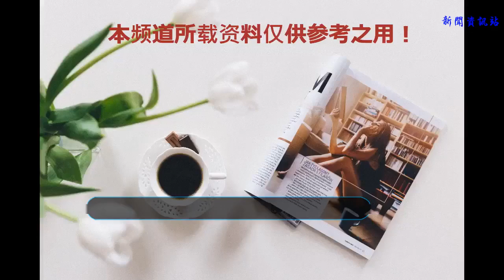日本動漫中最經典的“穿幫鏡頭”，只有小丸子的穿幫變驚悚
日本動漫中的“穿幫鏡頭”早已不是觀眾們眼中的熱點，但是每一次回顧內心中都會產生不一樣的感覺，特別是那些穿幫鏡頭中的佼佼者，有的細思則恐、有的讓人羞到捂臉，還有一些明顯的穿幫真心令人尷尬。
時下最熱門的日本熱血動漫《海賊王》，其實這部動畫里的穿幫鏡頭真心不少，只是因為大家都很喜歡海賊的故事而沒有與之較真，但有一些實在太特殊的穿幫真的不能當做沒看到啊！

最典型的穿幫當然是索隆的“分身術”，明明前面還在與人刀來劍往，但是一轉眼后面就多出了一位淡定旁觀的索隆！這種穿幫真心令觀眾頭大，真不知道適當沒看到好，還是提出來大家一起吐槽好，不過我是果斷選擇的第二種。

除了海賊王，女兒島上的馬格麗特也因為她疑似“三條腿！”的穿幫鏡頭成為了大家關注的焦點，如果按照身形姿勢，馬格麗特原本的兩條腿應該是右側光著的腿和左側半弓穿著豎條絲襪的腿，但是中間那條……或者說是那坨到底是什么呢？迷之尷尬~捂臉偷看。

作為永恒的熱血經典《龍珠》的人氣熱度一直穩升不減，但是關于“穿幫鏡頭”這事，悟空也是使出了渾身解數，費了那么大的勁才制造出一個經典的穿幫鏡頭。

櫻桃小丸子，不知道還有多少人記得呢？曾經的吐槽帝就是說的她，言語犀利吐槽技能點滿的她，不僅給人一種這貨不好惹的感覺，而且她低頭必殺的被動也真的是要了觀眾們的老命，看到哪詭異的低頭殺后，不知道大家會是怎樣的想法呢？